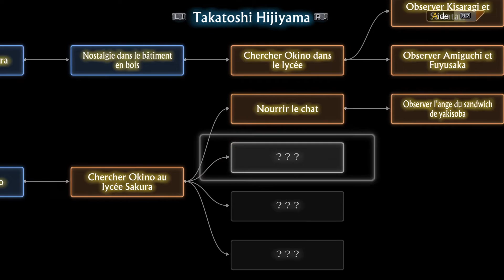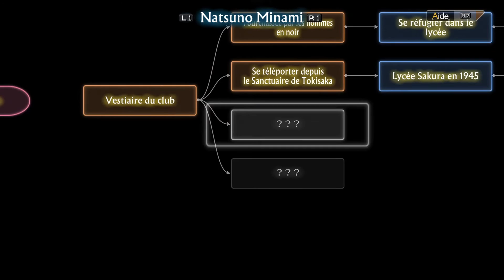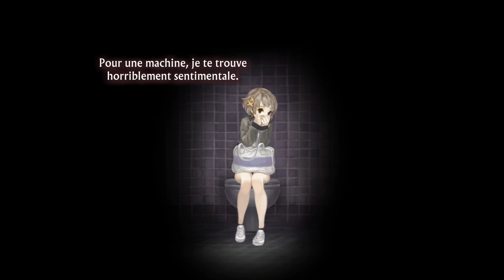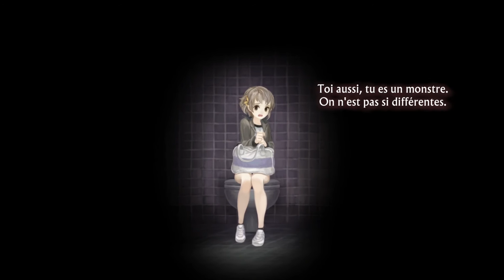LES RÉVÉLATIONS SONT LÀ!!!! - 13 Sentinels: Aegis Rim - Ep21